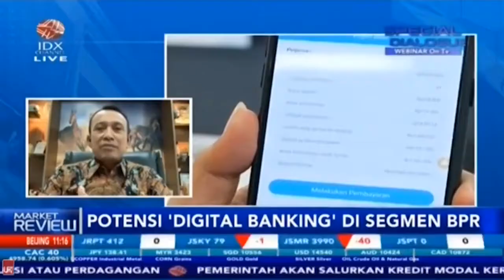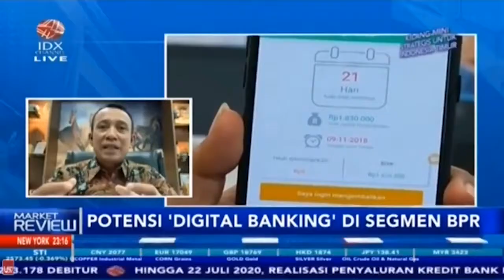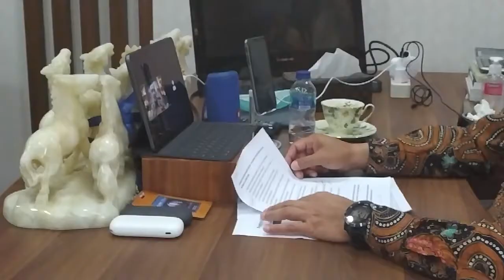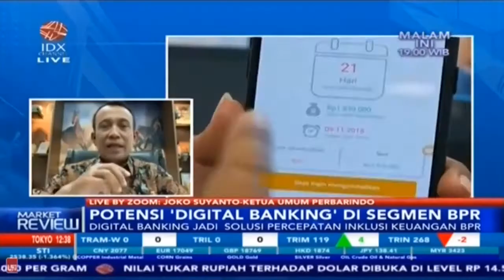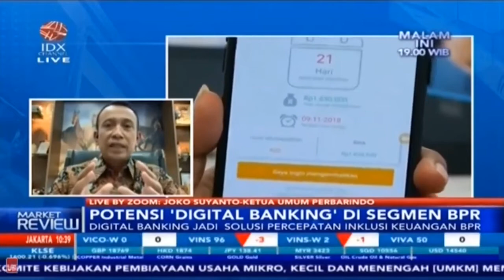Wawancara Ketua Umum Perbarindo, Joko Suyanto di IDX TV "Potensi Digital Banking di Segmen BPR"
Wawancara Ketua Umum Perbarindo Bpk. Joko Suyanto di IDX TV  "Potensi Digital Banking di Segmen BPR" disiarkan live pada IDX TV tanggal 30 Juli 2020